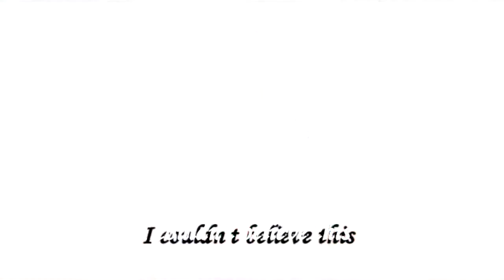Roofs of Hope - Human assist Documentary - Bishop John Bright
Roofs of Hope - Human assist Documentary  where  a woman who was living in a house with pathetic condition was assisted by  Bishop John Bright, where he build her a good house - 5th June 2018